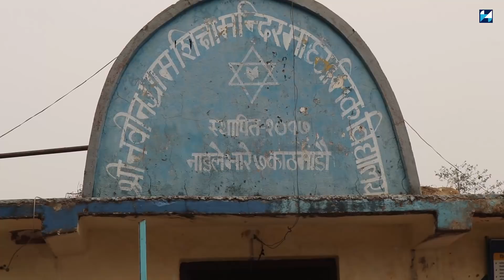विद्यालयभित्रै छिरेर दुई युवाले विद्यार्थीमाथी ए'सिड खन्याए,काठमाण्डौंमै फेरि सोच्नै नसकिने घ' ट'ना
आदरणीय दर्शकबृन्द नमस्कार,कृपया यस हरेकन्युज च्यानललाई सस्क्राईब गरिदिनुहोला । त्यसपछि हामी आफै हजुरको रोजाईको सुचना,समाचार र मनोरञ्जनात्मक सामग्री बोकेर छेवैमा आउनेछौँ ।